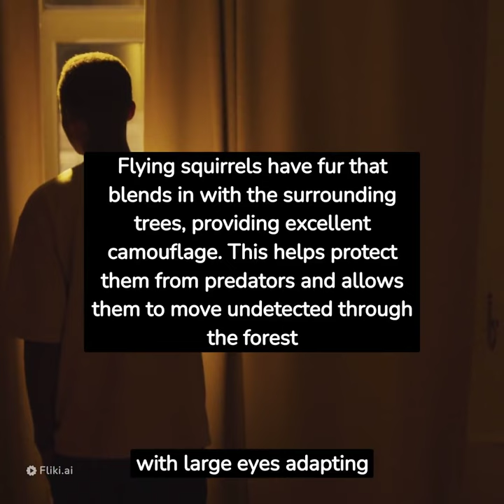Do you know about flying squirrels ?arboreal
Do you know about flying squirrels? Thesecritters are arboreal, nocturnal, and absolutely adorable! In this video, we'll share some amazing footage of flying squirrels in action.

Not only are flying squirrels adorable, but they're also some of the most endangered animals in North America. Watch this video to learn all about these fascinating creatures and help protect them!